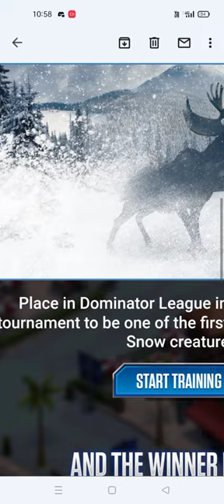NEW CENOZOIC CREATURE COMING SOON IN JURASSIC WORLD THE GAME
NEW CENOZOIC CREATURE COMING SOON TO JURASSIC WORLD THE GAME.

ITS CERVALCES???